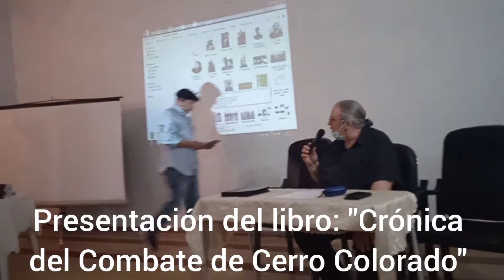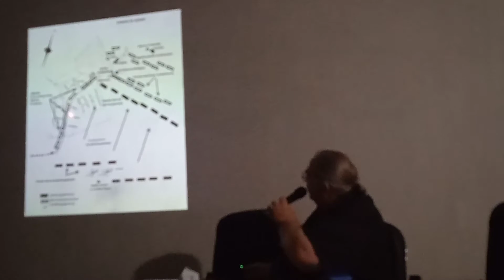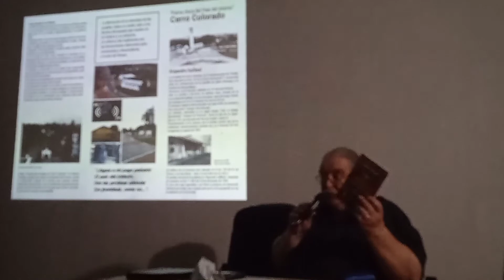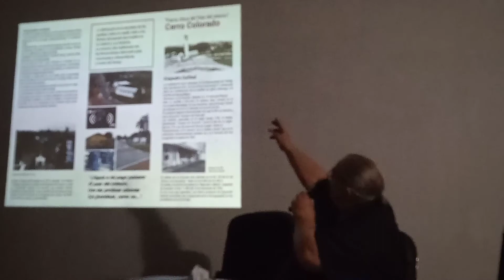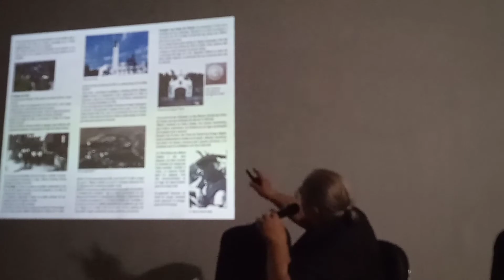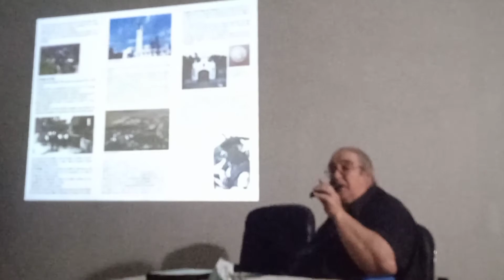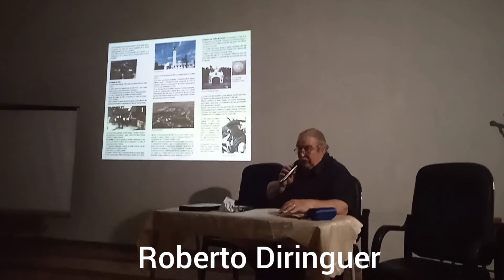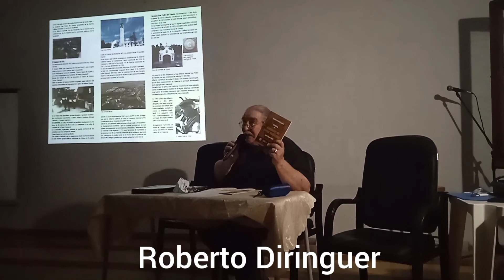CRONICA DEL COMBATE DE CERRO COLORADO - ABRIL 16 DE 1897 - La Macana "Corazón del Mundo"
A 83 km de Pueblo La Macana, Florida, Uruguay, en el salón comunal El Carrillón, en la localidad de Cerro Colorado, el historiador floridense, Roberto Diringuer presentó el 27 de octubre de 2021, el libro de su autoría "Crónica del Combate de Cerro Colorado". Abril 16 de 1897. Hubo un marco importante de asistentes al evento, entre los que se encontró el Sr. Intendente Departamental de Florida, Ing. Guillermo López y otras autoidades departamentales y locales. Diringuer integra el Grupo Identidad Florida y ha publicado otros libros anteriormente.